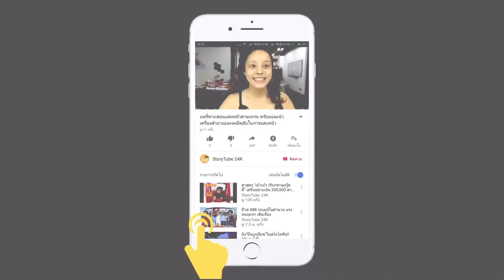ป๊อก ภัสสรกรณ์ เผยชีวิตศิลปินฮิปฮอปไม่ง่าย กว่าครอบครัวจะเข้าใจต้องใช้เวลา